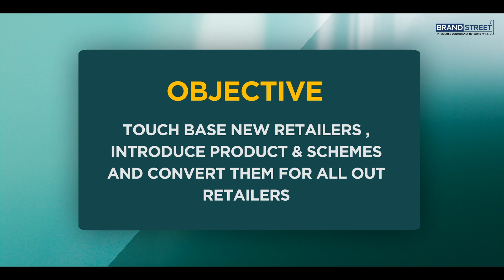BCL | Retail & WS Seeding Handbook | Brand Street || 2023